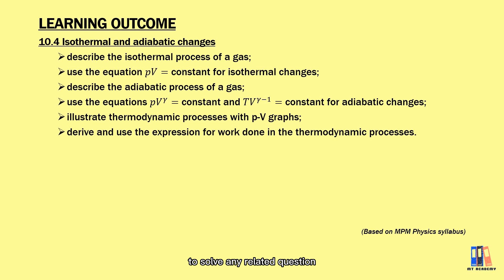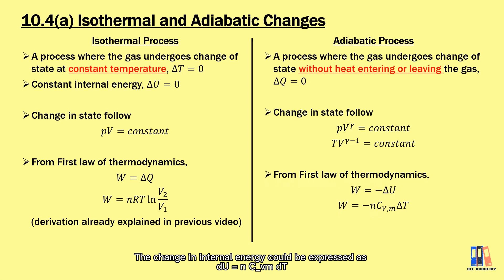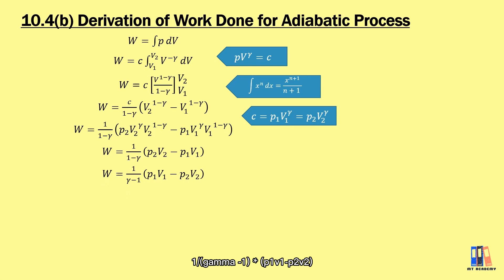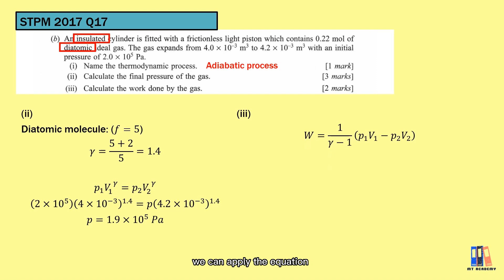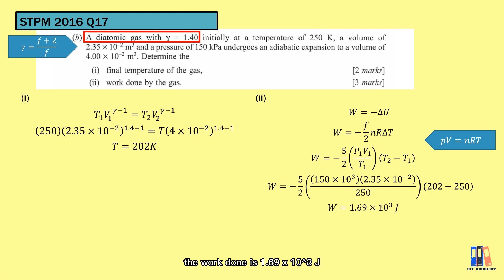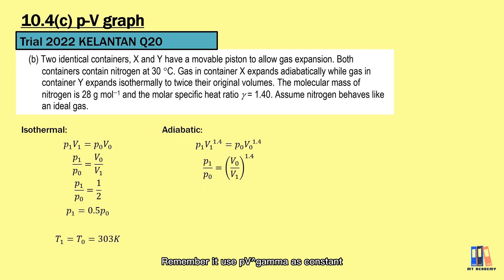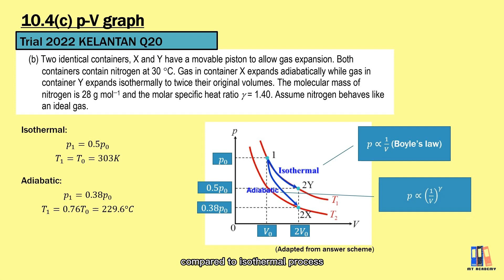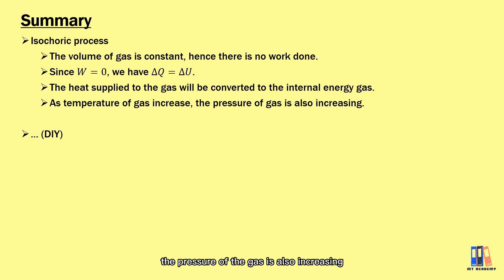Thermodynamics of Gases: Isothermal and Adiabatic Changes | STPM Physics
0:00 intro
0:12 isothermal process
0:50 adiabatic process
1:32 derive work done for adiabatic process
2:57 STPM 2017 Q17(b)
3:53 STPM 2016 Q17(b)
4:43 p-V graph: Trial 2022 KELANTAN Q20(b)
6:59 summary
7:48 thank you

   It is a very informative channel for STPM physics with the notes and trial papers.

# Link for STPM Past Year apps from Google Store